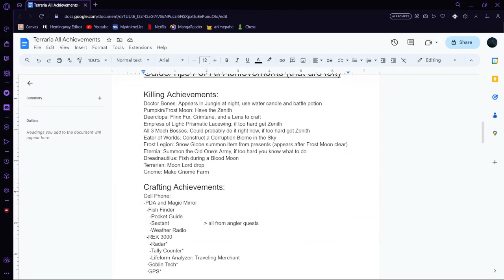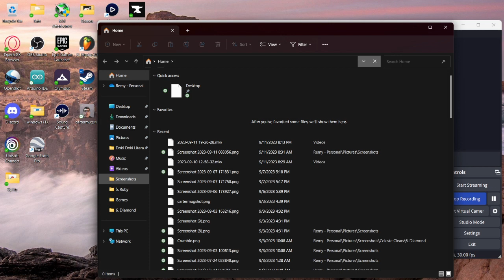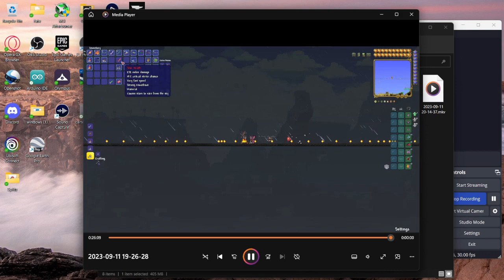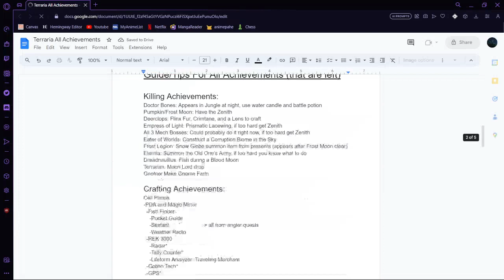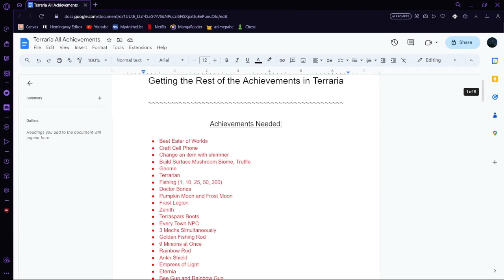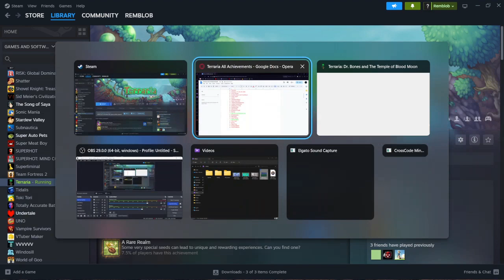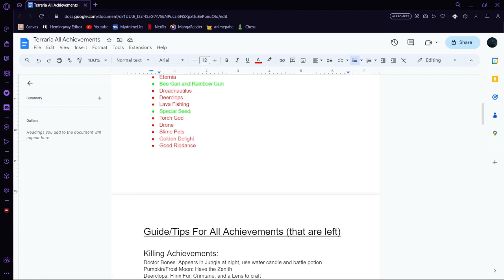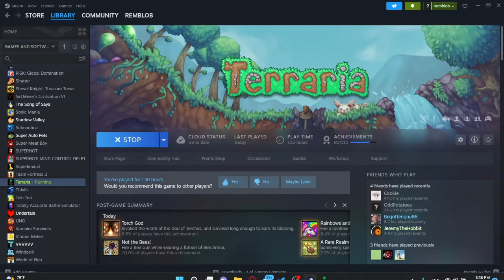Terraria #44: The Achievement Hunt Begins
surely it won't take very long!